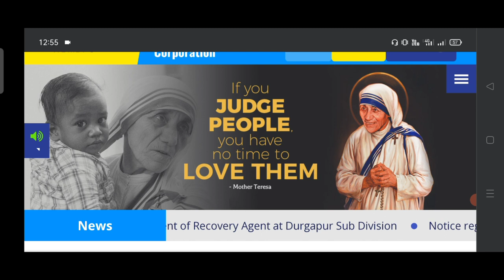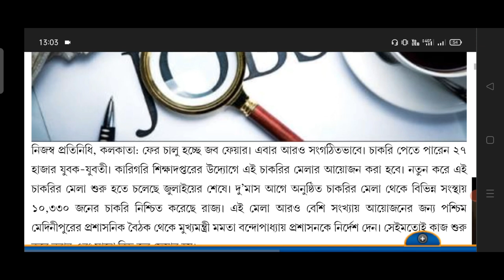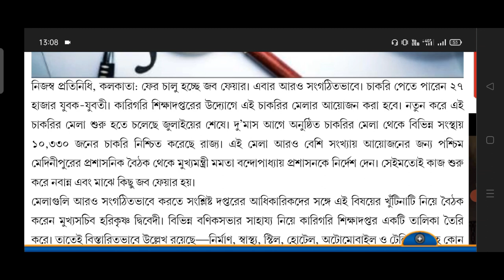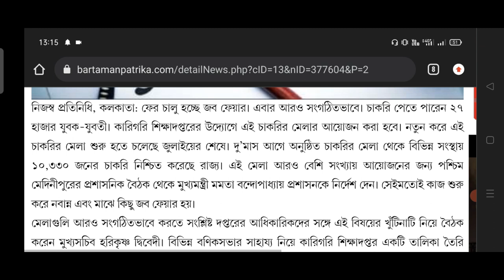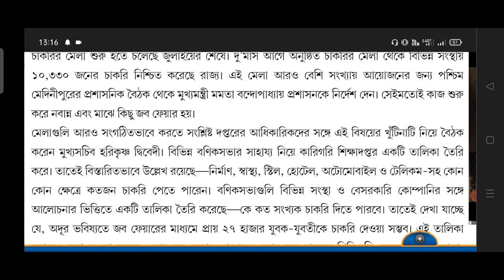পশ্চিমবঙ্গে জব ফেয়ারে ২৭ হাজার চাকরির অনলাইনে আবেদন। বেতন:-12000.Kolkata Job Fair Apply Online 2022